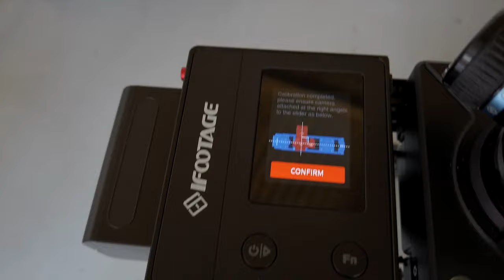👉 Cómo ILUMINAR una escena FITNESS para FOTOGRAFÍA y VÍDEO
Saber cómo iluminar una escena para vídeo o para fotografía, es un conocimiento indispensable. Hay muchas formas de hacerlo y diferentes esquemas de iluminación.

Hoy te cuento cómo iluminar una escena para vídeo en un gimnasio. Es un Auto-vídeo. Utilicé unas luces de tubo LED, las GODOX TL60 y un foco led de 60w, el Godox ML60Bi con un softbox de la misma marca.

Esta iluminación te sirve también para tu sesión fitness de fotos.

Podría haber iluminado de otra forma, pero me apetecía probar un esquema de iluminación para vídeo con luces led RGB los Godox TL60 y el ML60Bi, que al poder seleccionar la temperatura de color, te da mucha más versatilidad.
Me gusta jugar y probar cosas nuevas. Saber iluminar escenas para fotografía y para vídeo, es super útil. Te permite crear diferentes atmósferas en función de la escena que tengas delante, o de la historia que quieras contar.
¿y tú? ¿Te gusta iluminar escenas? Iluminas más para vídeo, te gusta iluminar escenas para fotografía?
Mencionado en el video de hoy.
GODOX TL60:
GODOX TL30:
Rotulas para TL30 y 60:
Godox ML60Bi:
Softbox Godox:
Ifootage SLIDER Shark Nano:
Trípode Ifootage TC7:
DJI Osmo Pocket:
Monitor BLACKMAGIC 12g:
Canon Eos R6
Brazo Mágico:
Índice de contenido.
00:00 - Cómo iluminar una escena Fitness
00:33 - ¿Auto-vídeo?
00:43 - ¿Qué cámaras utilicé?
01:06 - Trípodes, slider y pies de foco
01:26 - Iluminación: Godox TL30, TL60 ML60Bi
02:17 - Esquema de iluminación para vídeo y foto
03:02 - Softbox de godox, cómo y poqué
04:20 - Slider, Ifootage Shark nano
05:51 - Primeras pruebas, Monitor Blackmagic 12G y modificaciones
06:18 - Iluminando la escena en el gimnasio
07:34 - Primer vídeo de prueba, ajustes y problemas
08:13 - Máquina de humo para crear atmósfera
08:38 - Efecto de sudor
09:02 - Cambios de objetivos y variación de encuadres
09:27 - ¿Quieres una sesión? Contacta conmigo.
09:52 - Resultado final
Mejor cámara para llevar siempre en el bolsillo.
Música para tus videos.
Consigue dos meses gratis:
Equipo usado para grabar el video.
Canon Eos R6
Canon 50 mm 1.2
BlackMagic Video Assist 5 12G
Rode Ntg3
Pértiga Andoer
Soporte pértiga
Soporte focos
Foco Godox 150 SL
Foco Godox 60 SL
Focos Led Neewer
Sd Sandisk 64 GB
SD Lexar 128Gb
SoftBox Octogonal
SoftBox Alargado
Discos duros que te recomiendo para editar.
Para fotos y video:
Para editar video:
Para editar fotos:
Una muy buena opción más económica:
Alguno de los enlaces de arriba son de afiliados, eso quiere decir que si compras algo a través de ellos, me haría mucha ilusión porque recibiría una pequeña comisión, pero a ti te costará los mismo.